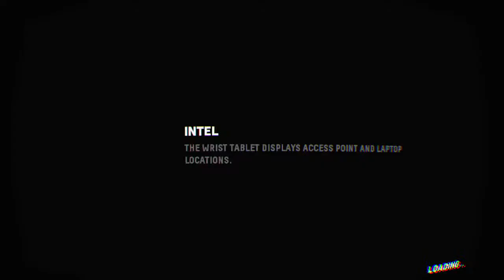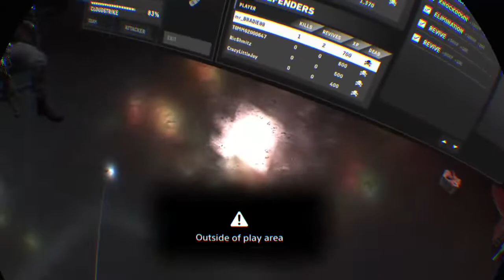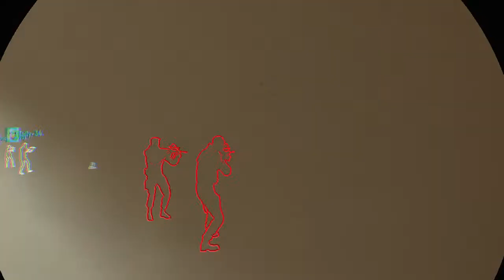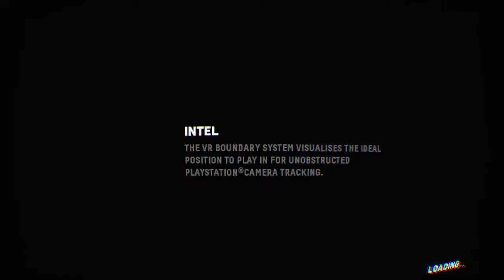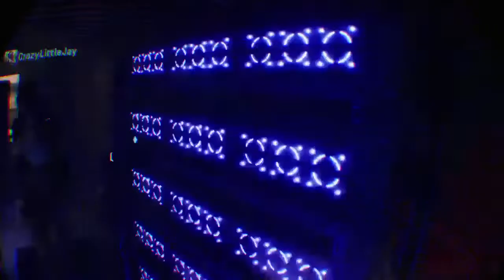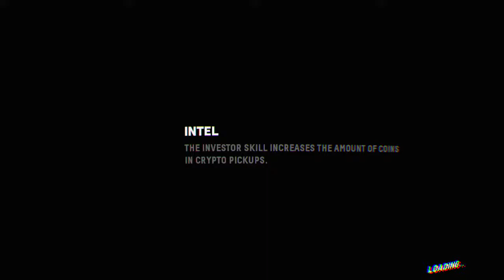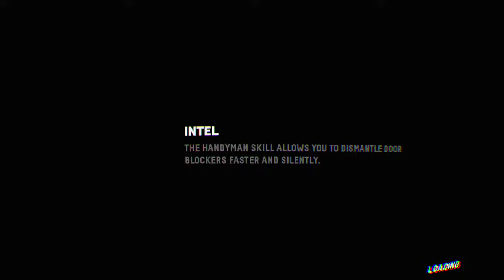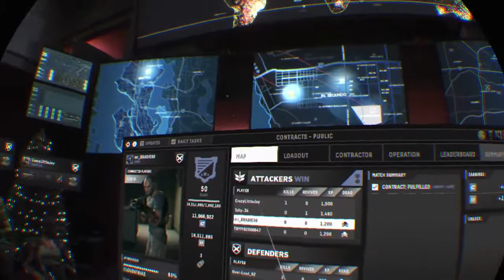18+Firewall ps4 vr